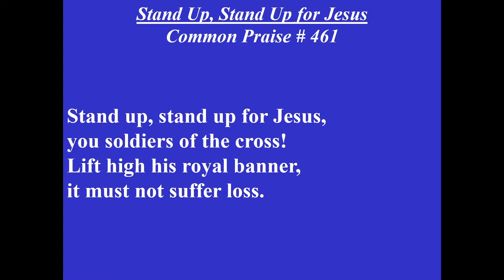Holy Trinity Broadcasting System Tour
Rev. Matthew Brown takes viewers on a ten minute tour of the new broadcasting system that was installed in January 2022 at Holy Trinity Anglican Church in Pembroke, Ontario.